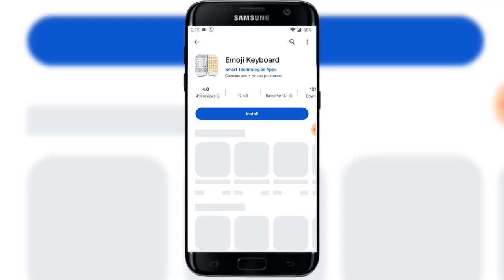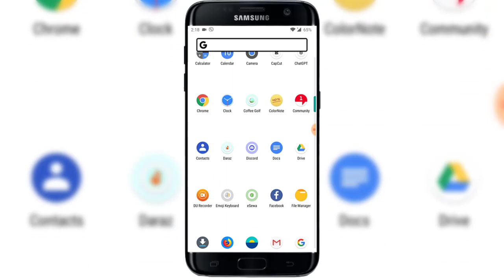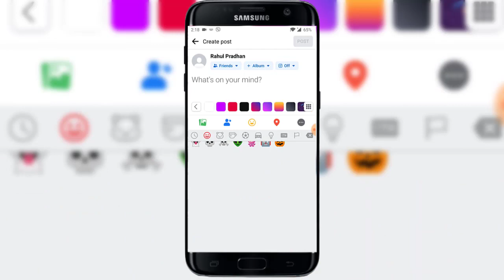How To Get Latest Apple Emojis on Android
In this video tutorial, we are showing you how to get the latest awesome Apple emojis from iOS 16 and 17 on your Android device without rooting your phone or without having to pay anything.

Background Music Artist: Wavecont - Younited Media GmbH Music